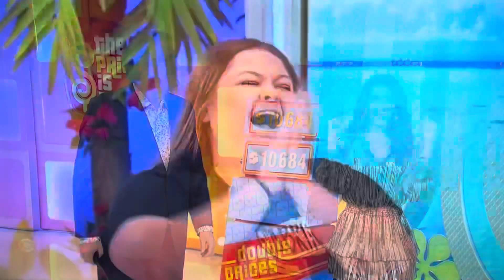Price is Right - Double Prices - 11/9/2023